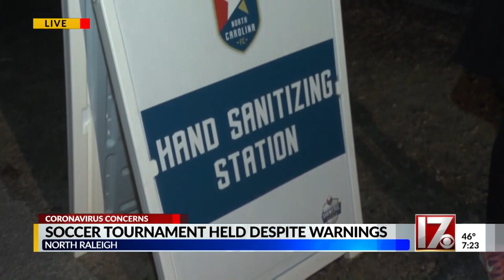Some concerned about large soccer tournament underway in Wake County